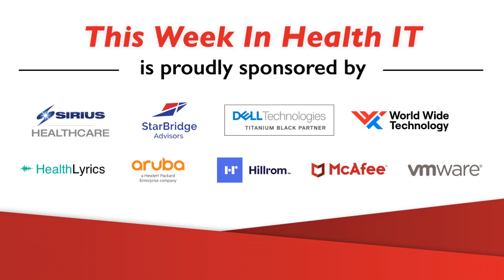Top Health IT News Trends in 2021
Welcome to one of our End of Year Shows. Bill takes us through the team’s favorite Newsday moments of 2021 including empathy through technology with Anne Weiler, CISO board topics with Drex DeFord, work, life, balance with Dr. Sanaz Cordes, the future of remote work with Sue Schade, maintaining company culture with Lee Milligan, Big Tech in healthcare with Dr. Eric Quniones and much much more. Hope you enjoy!

Key Points:
00:00:00 - Intro
00:08:00 - Microsoft's new portal Microsoft Viva measures productivity but can it measure empathy?
00:10:30 - Mistakes health systems make that cause clinician frustration with the EHR
00:25:30 - What does perfect interoperability look like to a physician?
00:28:00 - CIO Lee Milligan talks building culture and connecting his IT team to the mission of the organization
00:30:30 - Study shows how ransomware impacts patient care